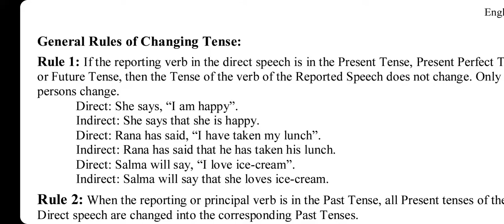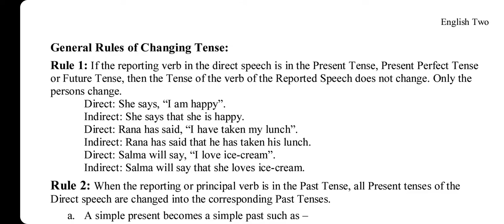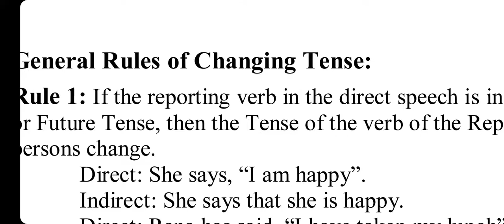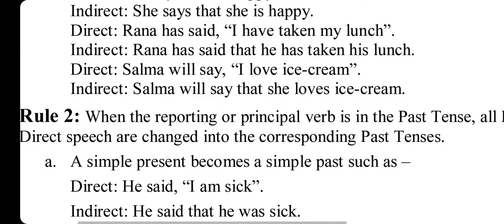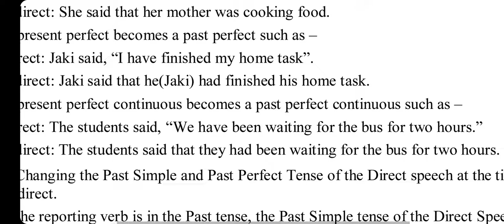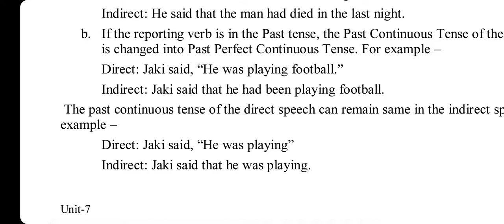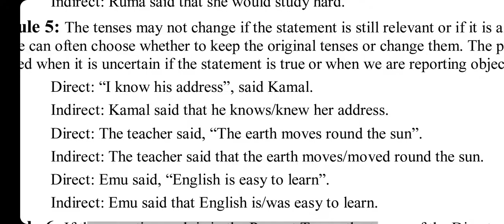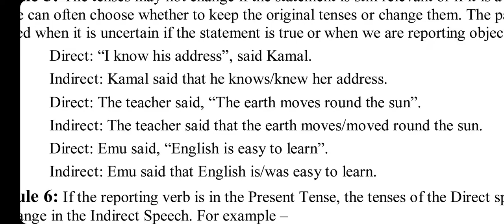General Rules of Changing Tense in Narration [Part-1[